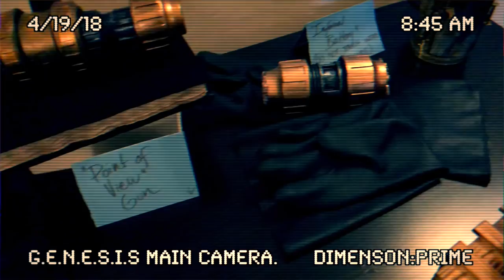Ash Jones | Jones Multiverse Vlogs Vol.02 | LH EP 076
__I am NOT associated with Dziobak Larp Studios, further Jones Multiverse Vlogs will be filmed elsewhere.__